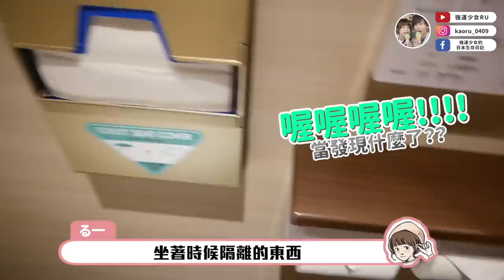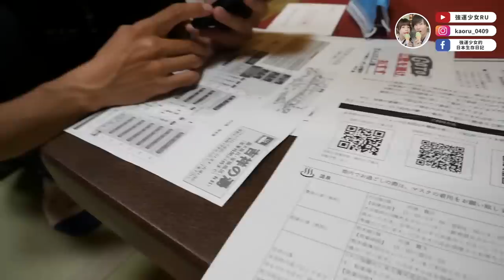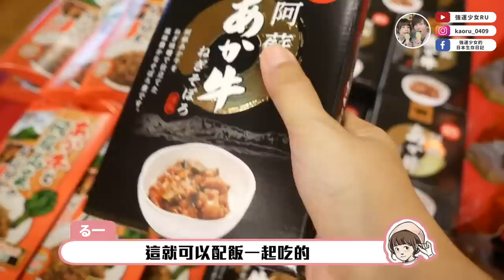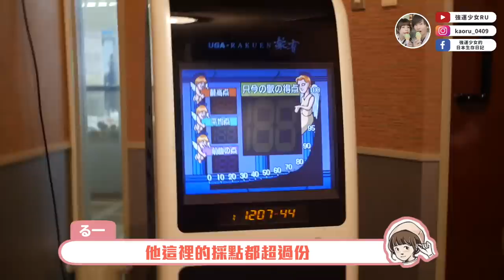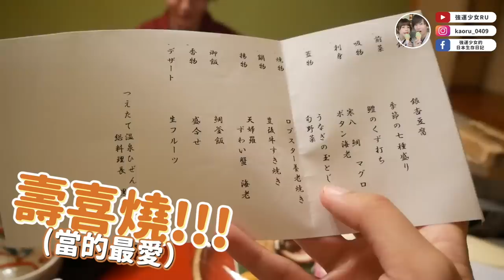【熊本肥前屋溫泉(上)】文當的驚喜...😭這旅館無疑是人生重要回憶(笑)！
我們去的是這家